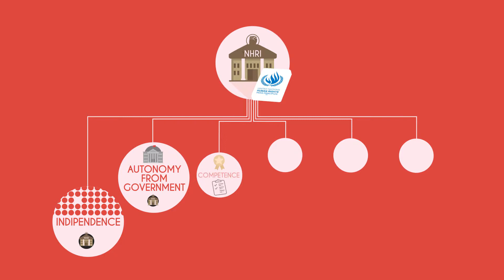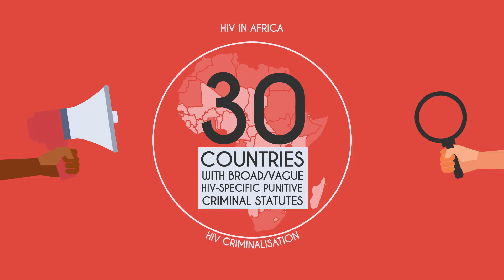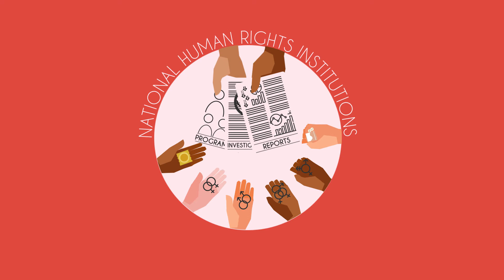ARASA "National Human Rights Institutions" infographic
An introduction to National Human Rights Institutions looking at what they are, how they should work, and why their work is so important.